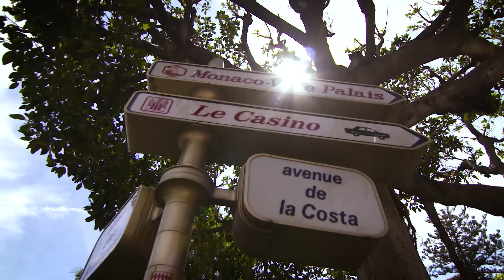At Home with Mitch Evans ⚡️🥝 🇳🇿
Ever wondered what Mitch Evans gets up to away from the circuit and how he stays on top of his game?
Take a look below for a behind the scenes insight and spend a day with Mitch and brother Simon. 🥝 ⚡